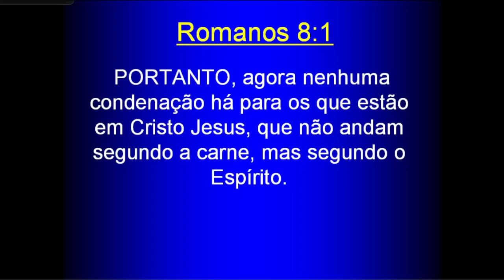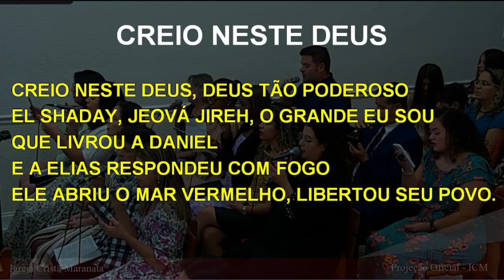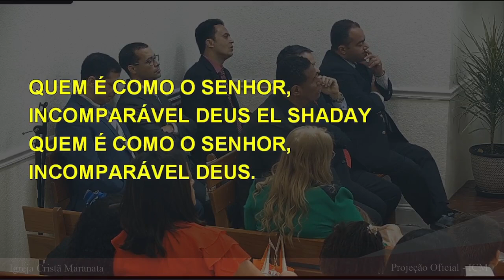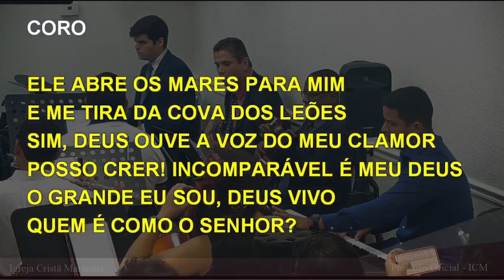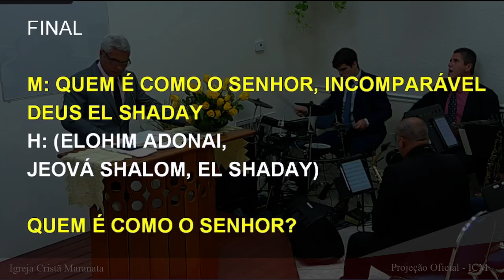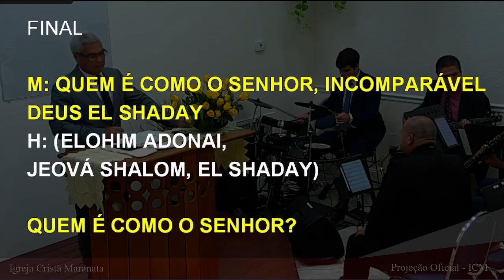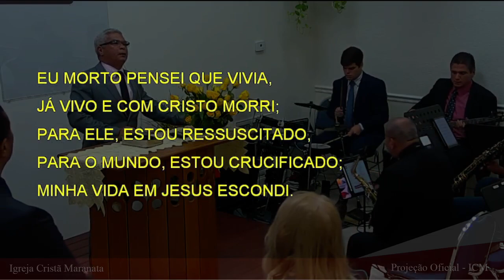Sunday Service (2022-05-22) Maranatha (Pompano Beach, Florida)